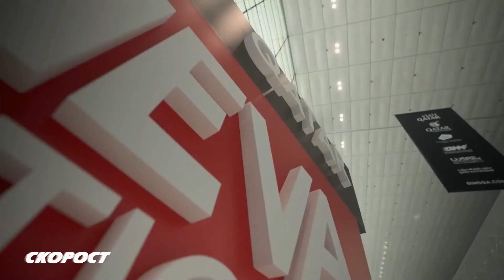GIMS Qatar 2023 Exeed RX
След като направи своята премиера на автосалона в Шанхай, сега и в Доха беше показан кросоувъра на дъщерната компания на Chery Exeed RX. Автомобилът е построен върху третото поколение на хибридната платформа C-DM. 1.5-литровият бензинов турбомотор АСТЕ­СО, пето поколение с максимална мощност 156 к.с. и 220 Нм МВМ е оборудван с модерни технологии, като: работа по цикъла на Милър, система i-HEC четвърто поколение, високоефективен турбокомпресор HTC и интелектуална система за управление на температурните режими i-HTM. Скоростната кутия е 3-степенна с 9 режима на работа и 11 предварително зададени настройки. Задвижването е пълноприводно Super Hybrid Drive. Автомобилът се ускорява от 0-100 за 4.3 сек и има автономия само с електричество 165 км. Средният разход в сме­сен режим е 4.2/100, а общата автономия и до 1400 км.